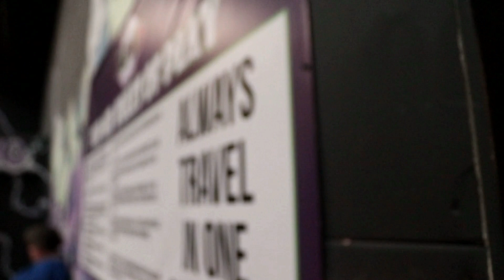FlipAir Rochdale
This is Flipair Rochdale

Flipair is a huge inflatable set out across a massive arena.

It is part of the Flipout brand and is attached to the Flipout Rochdale park.

You can buy flip and bounce to enter the trampoline park and the inflatable arena.